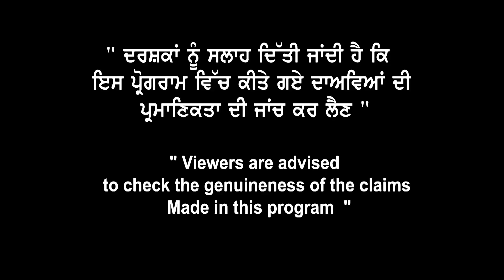Canada ਵੱਲੋਂ 2 Stage Approval ਤੇ ਮੁੜ Very Big Update | ਕੀ ਮੁੜ ਆ ਸਕਦੇ ਨੇ AIP ? Landmark Immgration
Canada ਵੱਲੋਂ 2 Stage Approval
ਤੇ ਮੁੜ ਬਹੁਤ ਵੱਡਾ ਅੱਪ਼ਡੇਟ
ਕੀ ਮੁੜ ਆ ਸਕਦੇ ਨੇ AIP ?
ਨਵੀਆਂ ਸੰਭਾਨਵਾਲਾਂ ਤੇ Big Discussion